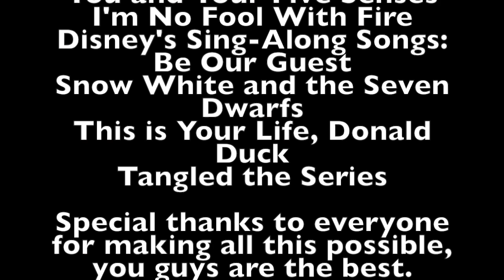"Jiminy and the Beanstalk" Revival - Part 10 - Ending Credits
Well, that's the end of not only this project, but it's finally the first time I was able to get a project completed this year. This year has been a rough year to try and complete a project, but now we've done it. I want to thank you all for making this possible. First to Ralphie for pitching the idea and everyone else for voting yes on the poll to include Scrooge, Huey, Dewey, and Louie, and Pollyanna in here. It's thanks to use guys for making this idea happen. It's been fun taking a stroll down memory lane, but now we're all through. Join us next time when we get started on Halloween videos.